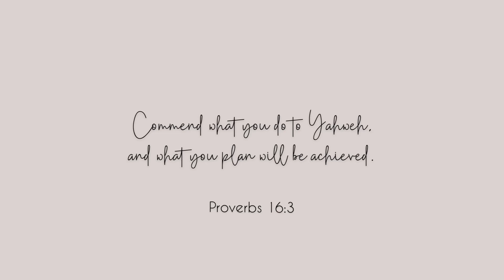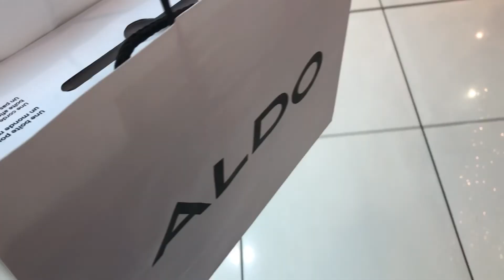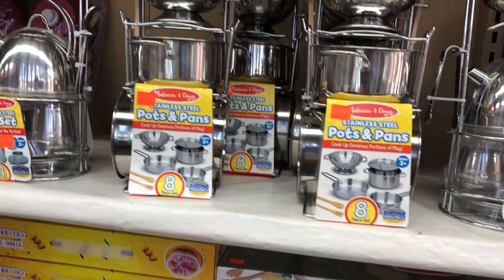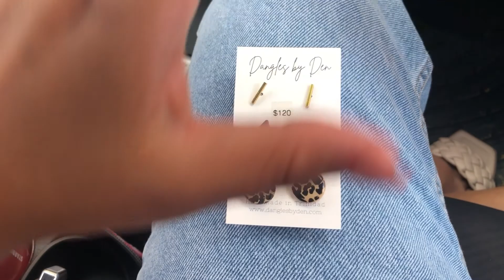Vlog: Shopping, Window Shopping and New shoes?!?!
Come along with me as I visit an Open Market and do some light shopping.
Its errand day!

Musician: LiQWYD